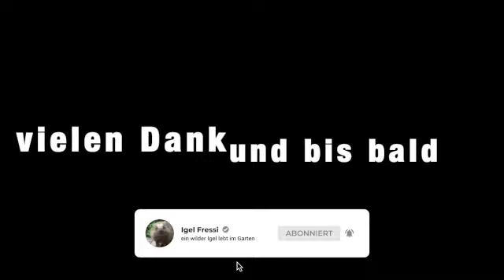Igel Fressi 🦔 testet Winterschlaf ❄️ im Futterhaus ⁉️ langes Video mit vielen Infos über Igel 👍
Igel Fressi futtert am frühen Morgen noch etwas Rührei und schläft dann tagsüber im Futterhaus. Draußen regnet es und ist sehr windig.

Dieses extra lange Video zeigt, wie ein Igel zur Ruhe kommt und dann friedlich etwas schläft. Hier sieht man deutlich, dass sich Igel immer im Kreis drehen und so das Material zu einem Bettchen formen.
Weil in diesem Video nicht so viel passiert, habe ich einfach mal einige Textpassagen erstellt. Ich habe viele Informationen gelesen und auch selbst viele Eigenarten an Igeln beobachtet.

Wenn dir das gefällt und du ein Video über ein bestimmtes Igel-Thema erhalten möchtest, dann schreibe mir das gerne in die Kommentare.

Viele Grüße und bis bald 🤗